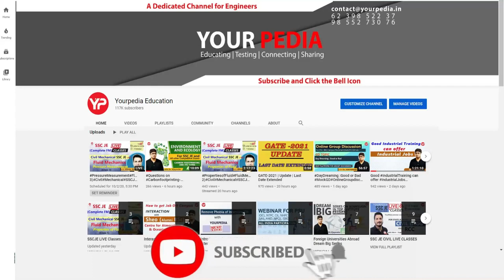Got IIT Roorkee MTech @ Low GATE Score in Electrical Vehicle Technology | Post GATE Counselling 2023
Got IIT Roorkee MTech @ Low GATE Score in Electrical Vehicle Technology | Post GATE Counselling 2023 | Join YourPedia Post GATE Counselling 2023 for options  | Post GATE Counselling & guidance YourPedia | Post GATE Counselling 2023 | Module Launched | All Details about YourPedia PGC guidance Module 2023 | Many IIT's starting self sponsored (without GATE) MTech in 2023 | Post GATE Counselling 2023 | MTech in IIT's without GATE with Scholarship | Post GATE Counselling & Guidance by YourPedia 2023 | Post GATE Counselling 2023 or Post GATE guidance launched by YourPedia soon after GATE 2023 exam is over in February 2023.

Converting GATE Score into Selection is very important. Post GATE Counselling/Guidance of YourPedia is very authentic, exhaustive , efficacious and meticulous programm.